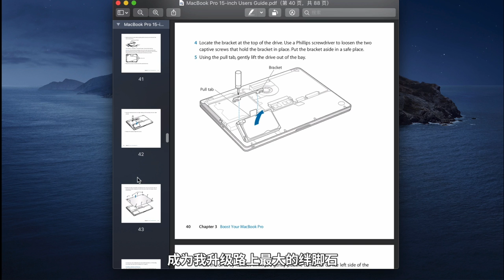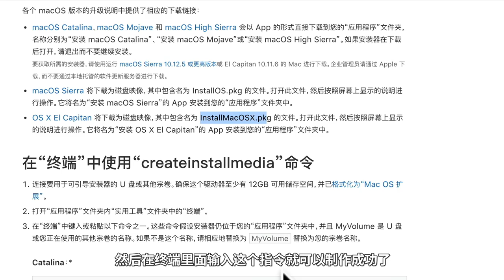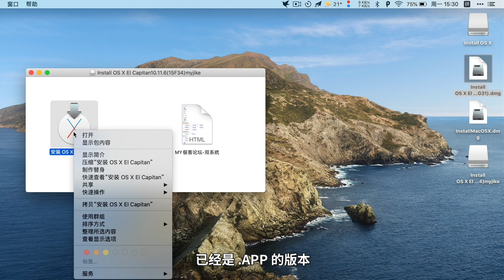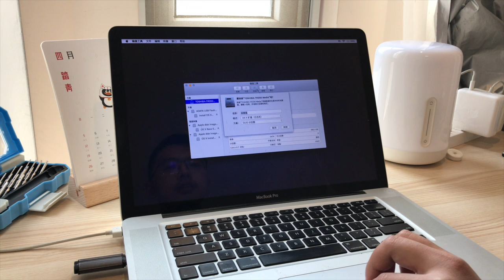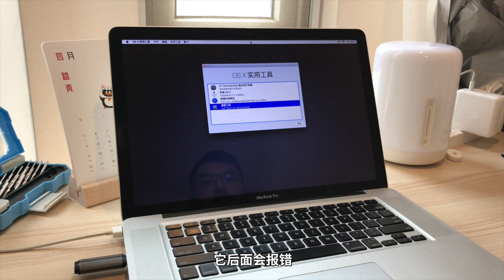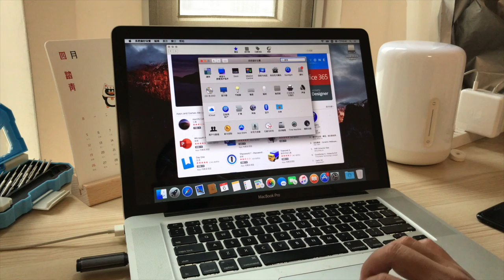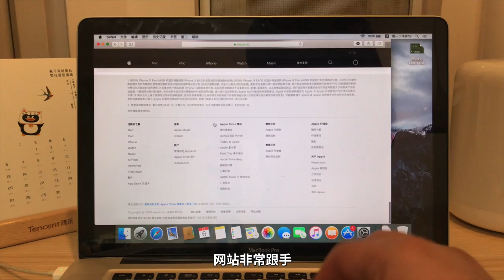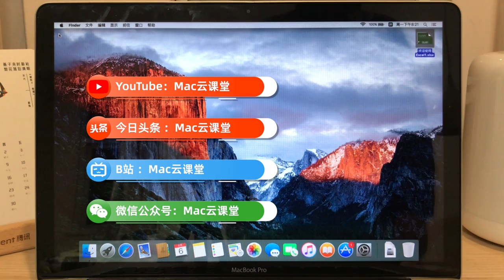11 年前的 Mac 升级之路，苹果的经典设计能经受多久的岁月考验？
希望大家喜欢这一期节目，和我一期探索 MacBook 苹果电脑更多玩法。